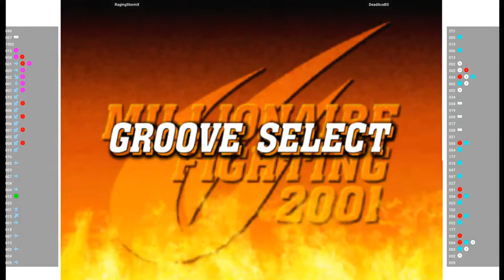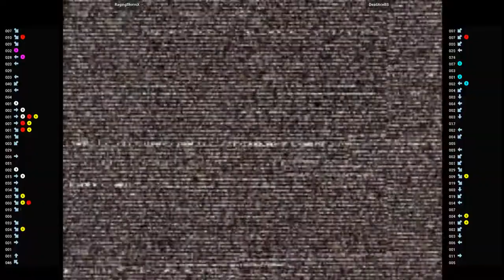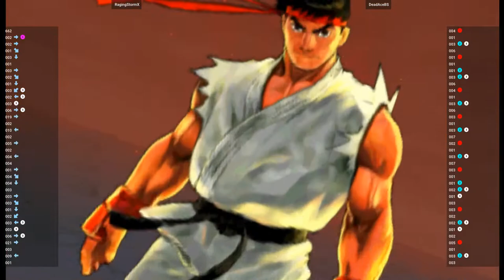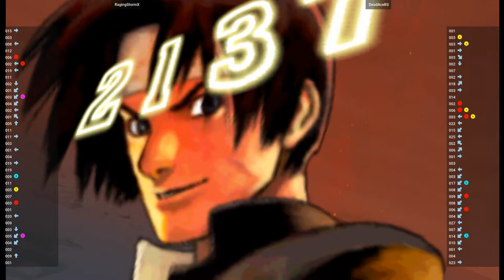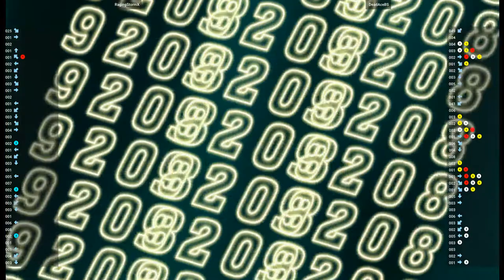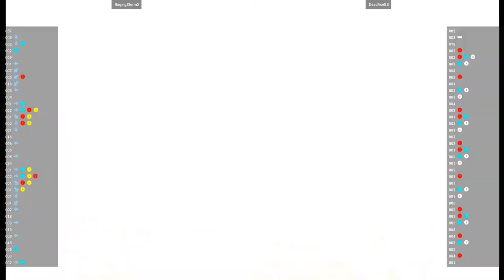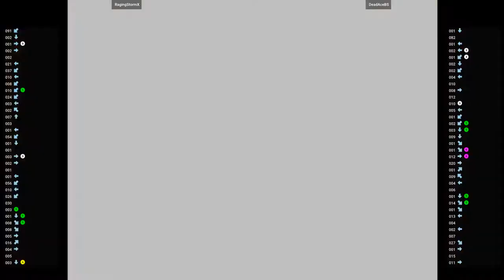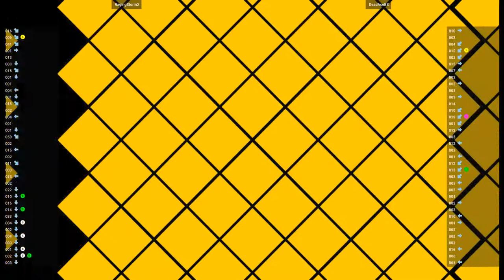CVS2 🕹 RagingStormX VS DeadAceBS